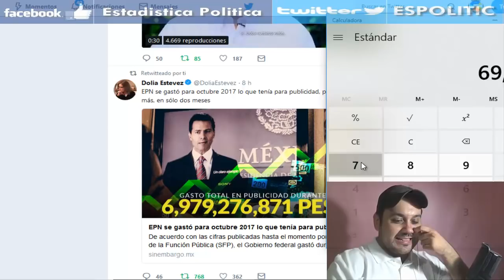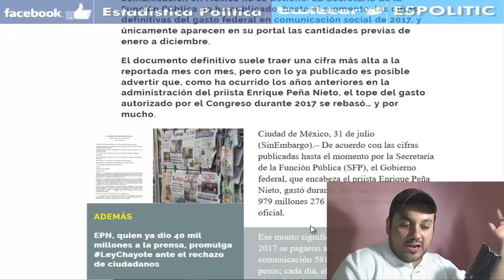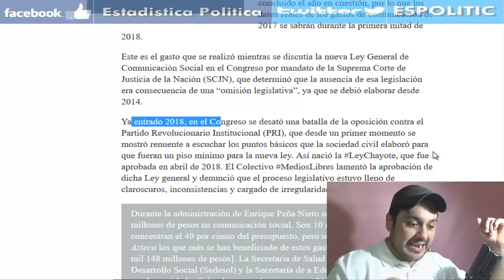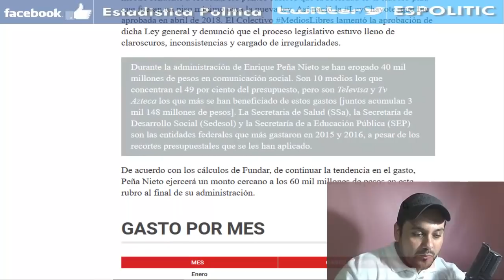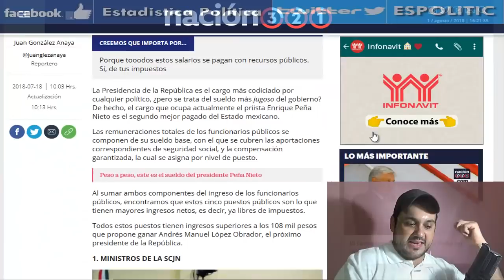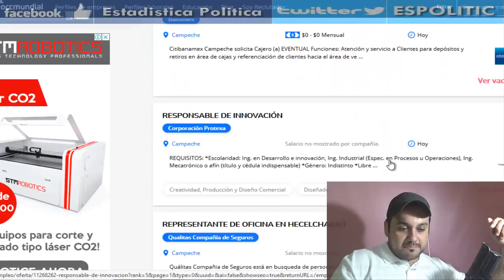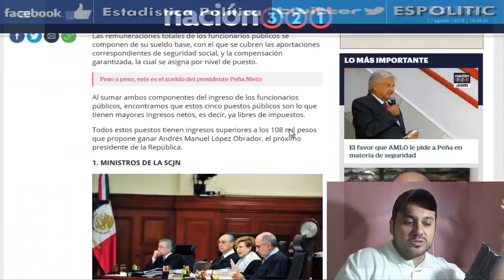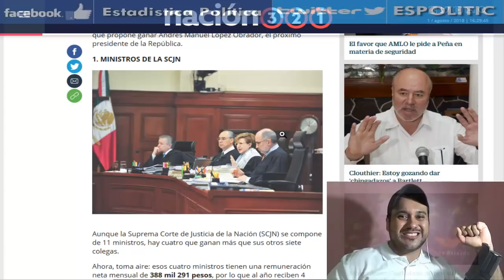¡OTRA MAS DE PEÑA! GASTA MAS DE SEIS MIL MILLONES DE PESOS - ESTADISTICA POLITICA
EL PRESIDENTE PEÑA NIETO GASTO SOLO EN 2017 MAS DE SEIS MIL MILLONES DE PESOS, Y EN LO QUE VA DEL SEXENIO MAS DE 40 MIL MILLONES DE PESOS SOLO EN PUBLICIDAD.

¿NO SE PODRIA USAR TODO ESE DINERO PARA INVERTIR EN ALGO MEJOR?
¿ACASO NO CON TODO ESE DINERO, FACILMENTE SE PODRIA RECONSTRUIR TODAS LAS VIVIENDAS DE LOS AFECTADOS DEL SISMO DEL AÑO PASADO?
¿SERA QUE SOLO SON MAS DE SUS MÚLTIPLES CONTRATOS PARA HACERSE MAS MILLONARIOS?